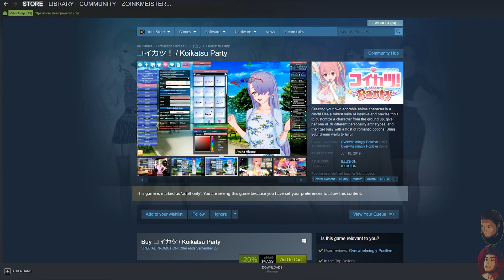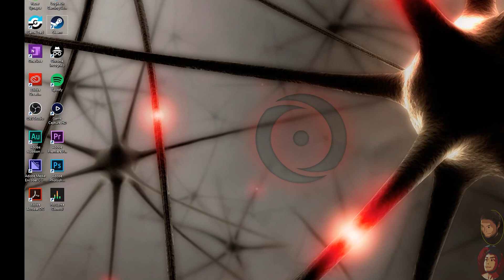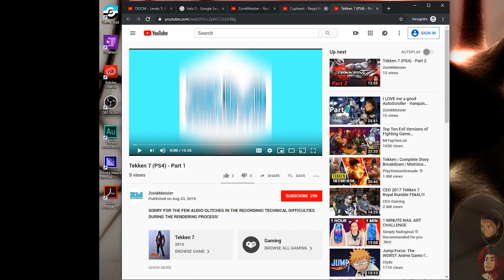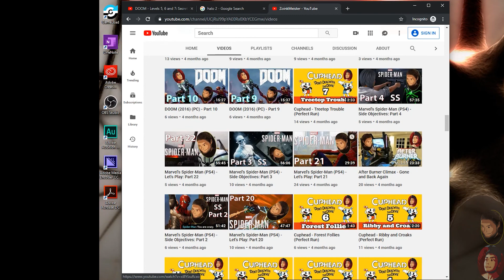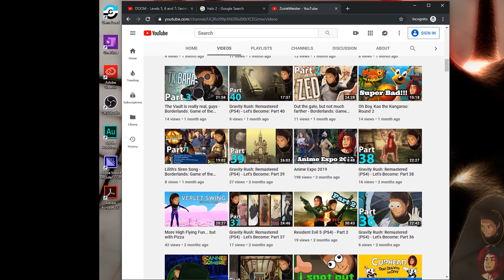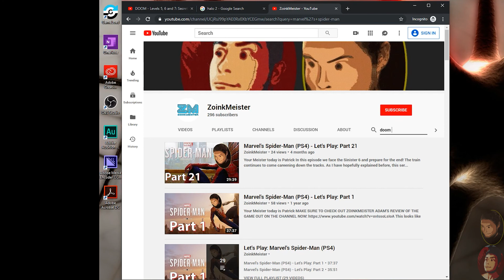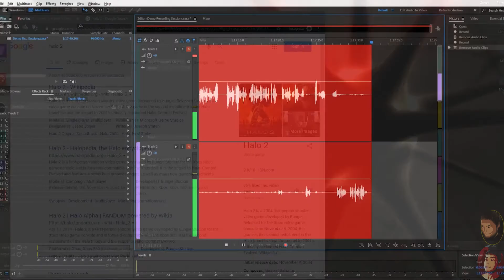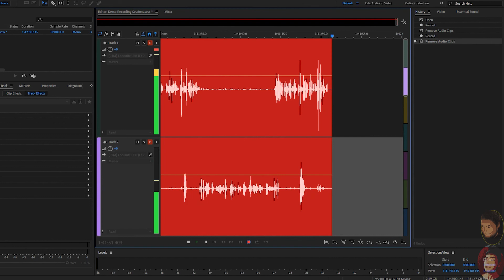ZoinkMeister Podcast - Episode 11: Which Devs Do the Zoinks Trust? [Part 2/2]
Following the first half of the conversation (in part 1), we talk about video game development in the past and future. We also get into some of our specific experiences with games and how that has affected our view of their developers.

Note: As stated at the beginning of the first part, the conversation that this video presents was recorded on September 10th, 2019, exactly a year before the time of this upload. Times were different then. There weren't any social distancing practices in place, for one thing. If you're watching this in the future and don't know what I'm referring to, then good. The pandemic has been beaten. Hurray!